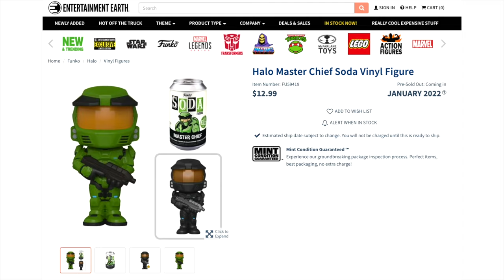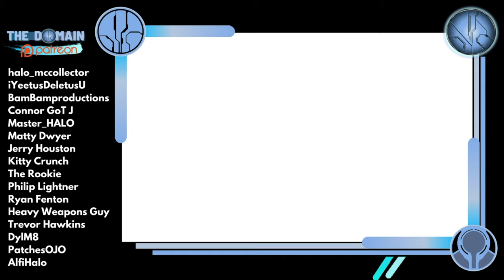THEY PUT THE MASTER CHIEF IN THE SODA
Unbelievable... Funko actually put the Master Chief in the soda!

Including a limited run chase black figure, this is both a true collectable and a living meme.

Our favorite character is joining Funko's Vinyl Soda line! This Halo Master Chief Soda Vinyl Figure measures approximately 4 1/4-inches tall. Packaged inside a collectible soda can, it includes a "POG" shaped collector card. The limited edition item even includes a chase figure to hunt and collect!

Simon Key
11E Cherish Court
Discovery Bay
Hong Kong